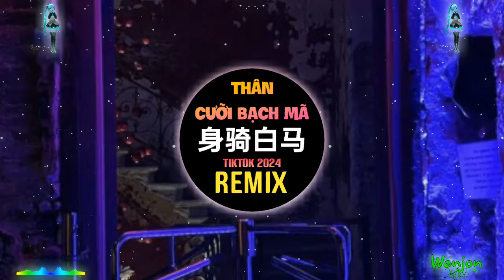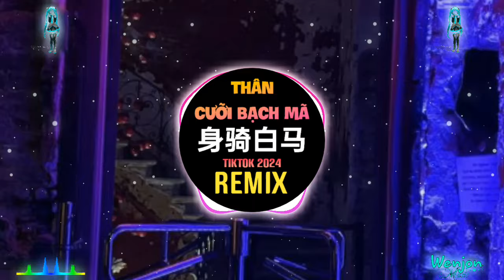黏苞米糊糊 - 身骑白马 (pay姐版) DJ抖音版 2024 Thân Cưỡi Bạch Mã (Remix Tiktok)